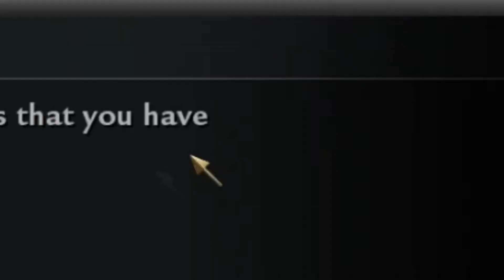I promise i'm good | call of duty world at war custom zombies Funny moments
thank you all so much for watching, if you liked it then hit the like button, subscribe, and leave a comment letting me know if you want me to do this again

Fractured twitter: @FracturedEmpire

FNAF's instagram: fnafgamrz
FNAF's Twitter: @fnafgamr207

Aikibudo7's twitter: @aikibudo7
Aikibudo's instagram: aikibudo7

Don't let people tell you what to do, it's your life so do what you want with it.